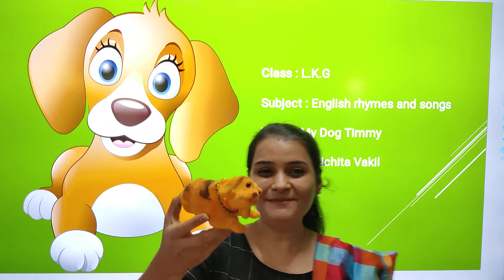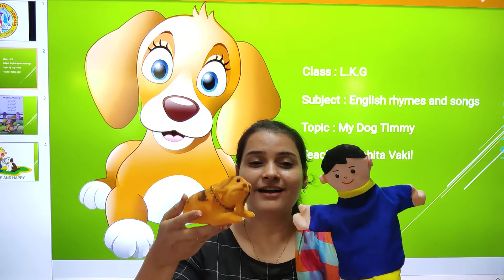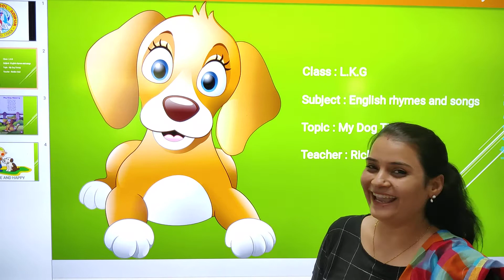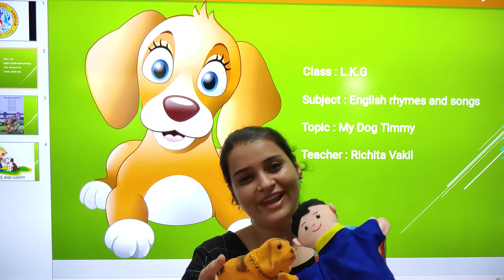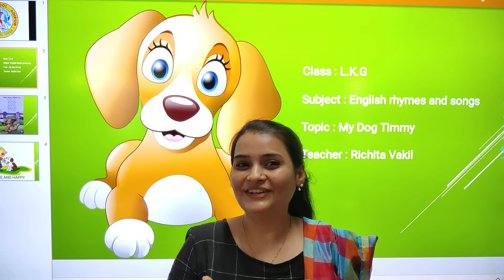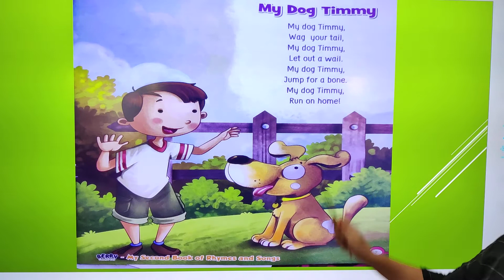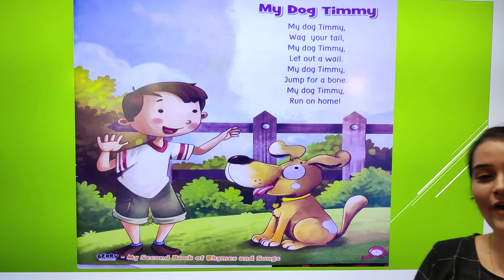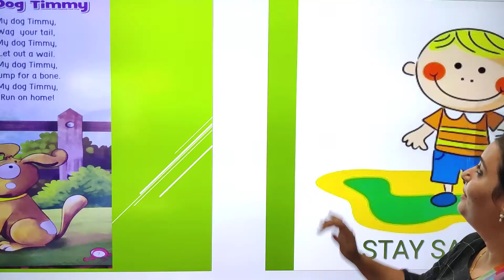25/06/21 Class : LKG // English Rhyme // My dog timmy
Class : LKG // English Rhyme // My dog timmy